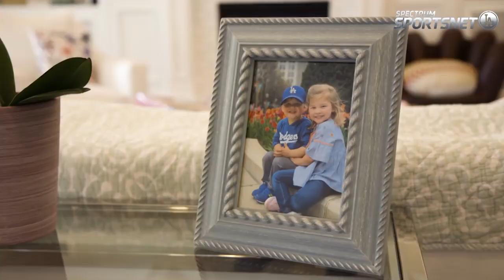BACKSTAGE DODGERS SEASON 6 Game Day With The Kershaws